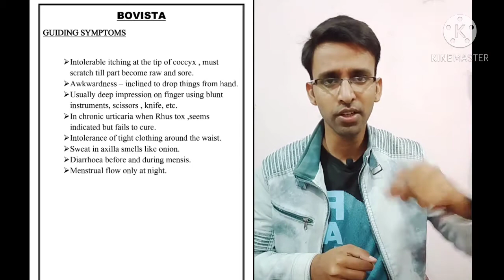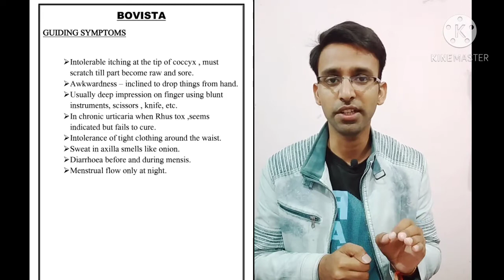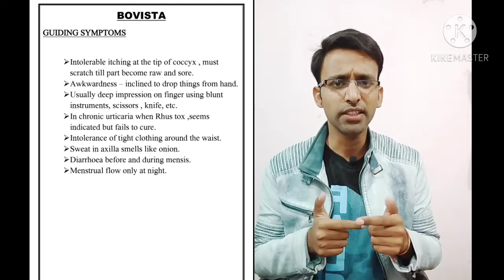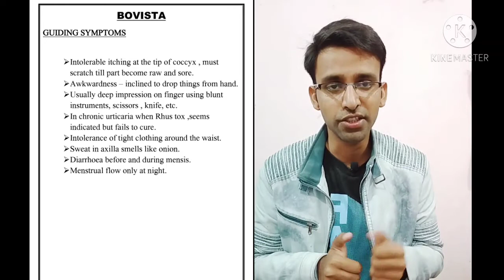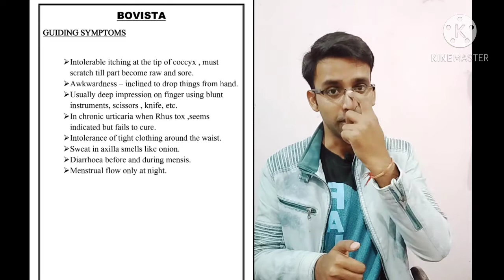BOVISTA - Homoeopathic medicine,trick to learn Homoeopathic medicine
1st year NEW SYLLABUS -(59 medicines), completed
2nd year OLD SYLLABUS- (50 medicines), completed
3rd year OLD SYLLABUS- (75 medicines), Running

Thanks & Regards
#  BOVISTA homoeopathic  medicine # story trick  to learn BOVISTA # BOVISTA uses
# BOVISTA 30,200,1m uses